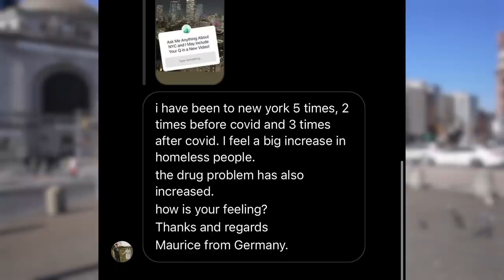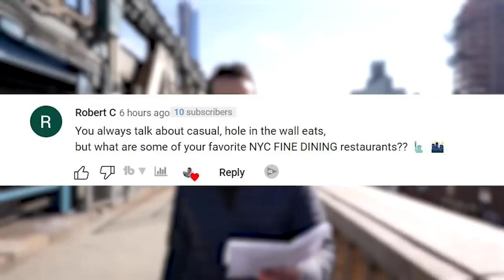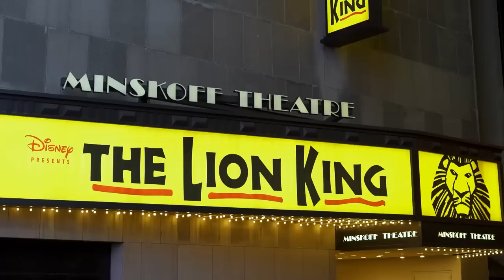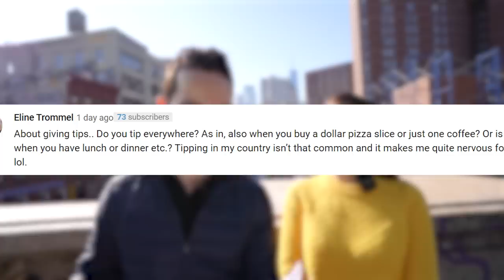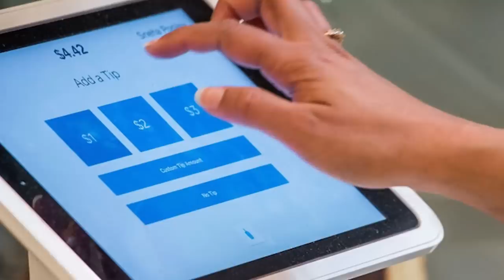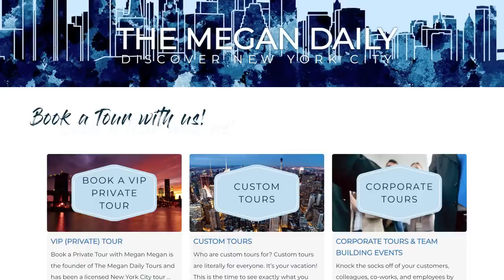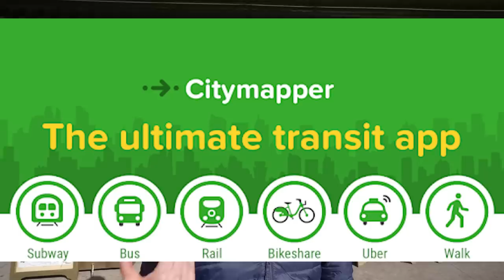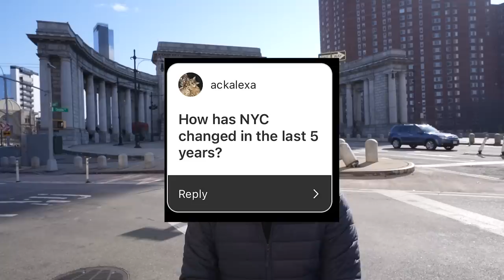Is New York City in Decline? Q&A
We're answering your NYC questions, from if the city is declining because of drugs and homelessness, to attractions, broadway, and more!

NYC FAQ 2023 Chapter List:
00:00- Intro
00:10- Is NYC in Decline?
02:00- Best Chinese Food in NYC?
02:31- Favorite Fine Dining Restaurant?
03:07- Best Place to use a Bathroom for Free?
03:34- Best way to get around uber/subway/walk?
04:06- Can you still go up the Chrylser Building?
04:32- Coolest Hidden Gem in each borough?
05:26- Favorite thing about living in New York?
05:50- Favorite Broadway Show?
06:13- How to pick a Broadway show?
07:01- How to tip in New York City?
09:33- What is the best Greek food to eat in NYC
9:58- What footwear would you recommend?
10:22- NYC Subway tips
11:07- How has NYC changed in the last 5 years?
11:15- What's the best NYC attraction you've seen and why?
12:05- What's New in NYC 2023?